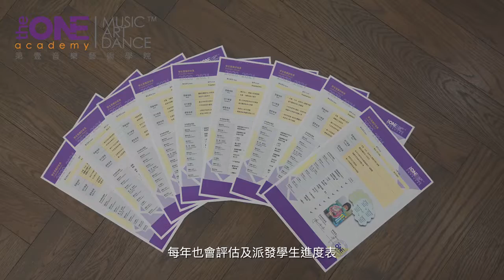【the ONE Art藝術暖童心 激發獨立創作思維🧠💭！】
The ONE 藝術課程🎨，由擁有十多年幼兒教育經驗的Hugo老師設計，由2.5歲可以開始適讀，在課堂上，透過每週訂立的不同藝術主題，以師生互動及觀察👀方式，引領學員深入了解主題，發揮天馬行空的想像力，配合不同的媒介🖼️及繪畫技巧，創作出獨一無二的藝術作品！我們更採用了學院制的管理模式，為學員帶來最專業的藝術教育。

Hugo 老師心聲：「看著他們進步及成長，作為老師便是最開心了！」

〖the ONE 藝術課程〗
i) 感官探索Toddlers
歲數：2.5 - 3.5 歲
時間：60 mins
ii) 藝術基礎 Preschoolers ​
歲數：3.5 - 6 歲
時間：75 mins
iii) 技巧訓練 Mini Artists
歲數：6 歲以上
時間：75 mins